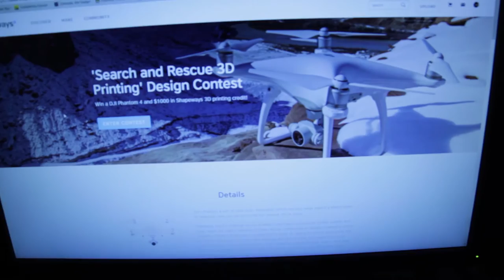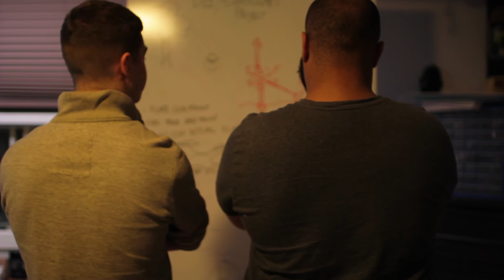Win a DJI Phantom 4?! Brainstorming Session